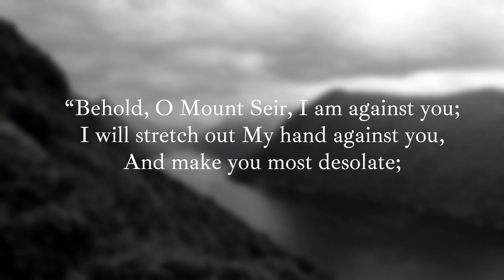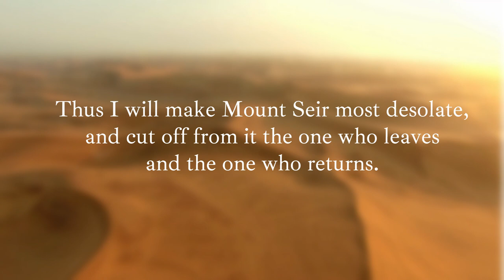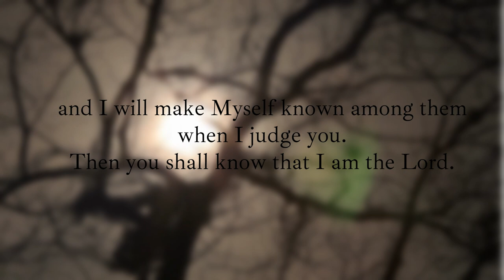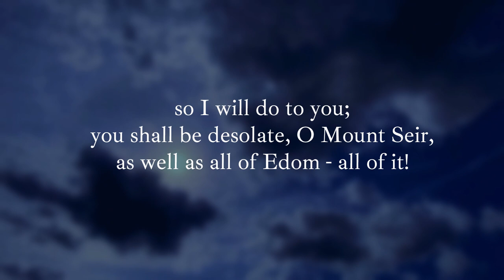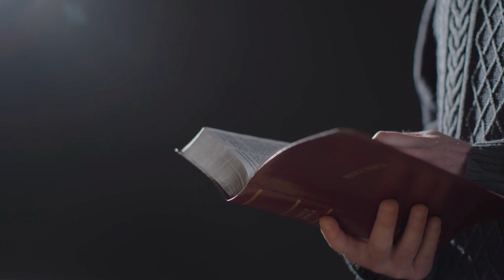For Reading Out Loud - Ezekiel 35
Christopher Dryden reads Ezekiel 35 from the New King James Version (NKJV).

Stock footage was provided by Pexels, downloaded from pexels.com and Canva